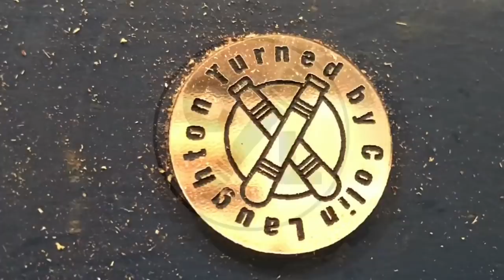TUTORIAL 1: Live Edged Bowl, Start to Finish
A method I use to make live edged bowls. Aimed at the beginner, using very few tools and in real time.